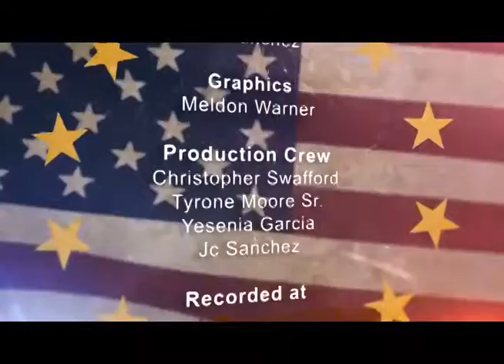S060915 Garlington Arroyo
Don't paint a racist tag on me because King Obama is black. No- it's because this inept president hates capitalism, hates conservatives, and he wants to rewrite the Constitution..." William Garrington, author of It's Your Choice America!

Puerto Ricans literally second class citizens according to United States Congress. Why?

guests: William Garrington, Phillip Arroyo, Gem Hernandez